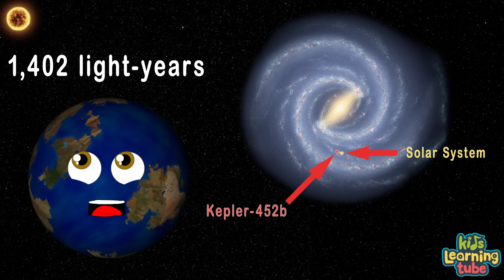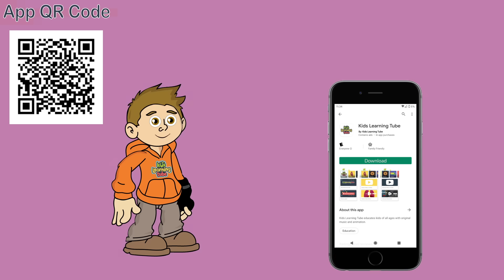Kepler 452b aka Earth 2.0 Explained! | KLT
Learn about planet Kepler 452b also known as Earth 2.0 and all its amazing planet facts with this planet song.

You can vote for the video of the week, get your name in the credits, and support something you believe in!